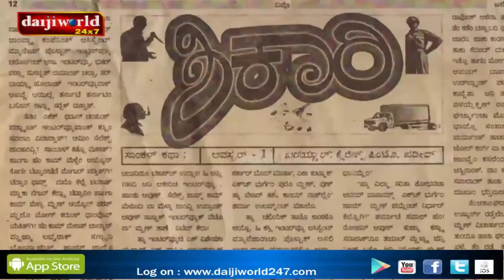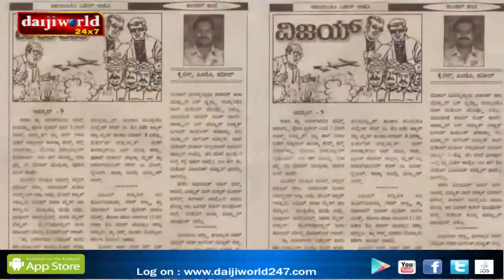Do re Me Fa with Clarence Pinto│Episode 19│Daijiworld Television